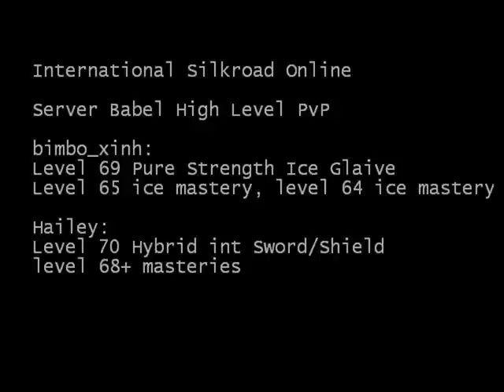Strength Glaive vs. Hybrid Sword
Strength Ice Glaive level 69 - bimbo_xinh
vs.
Hybrid Sword level 70 - Hailey
Babel Server